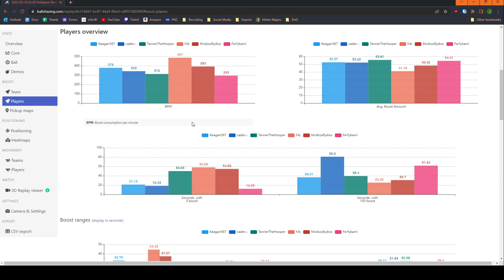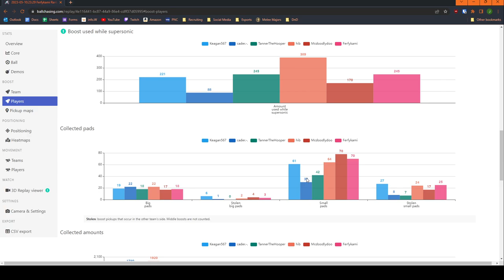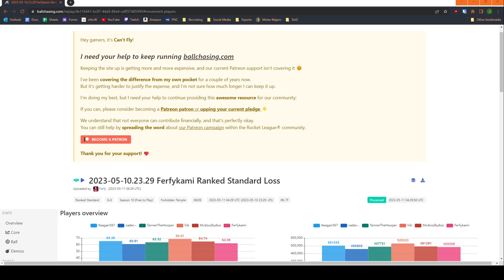Coach Fisch Replay Analysis - Cader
Wartburg College RL Replay Review in a champ 3 lobby